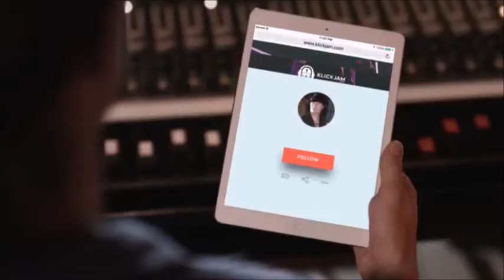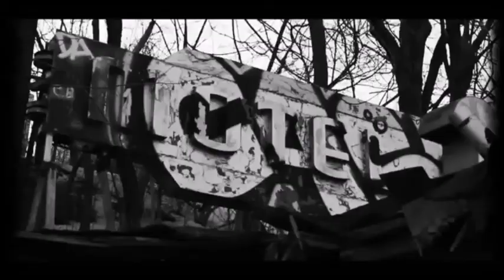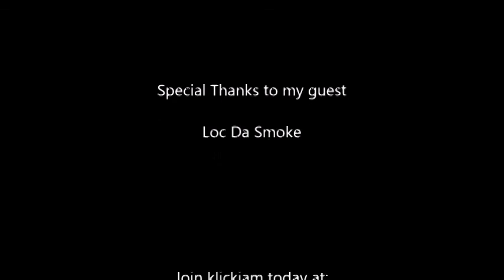Paul Mash TV Episode 269-Loc Da Smoke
On this episode, from Fairfield,California, I interview Loc Da Smoke for the 2nd time. He is updating us on his current projects and what he's been up to since last time. Check it out.